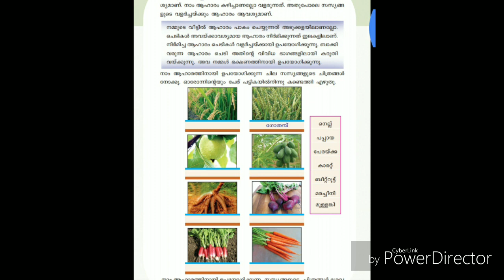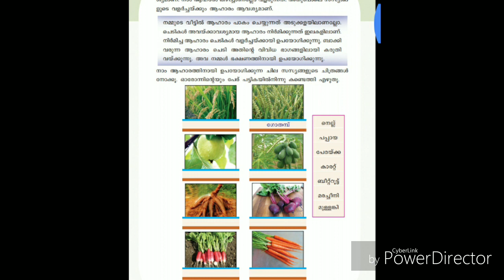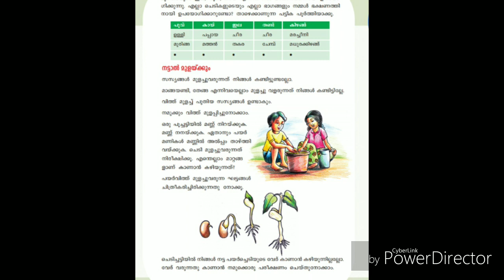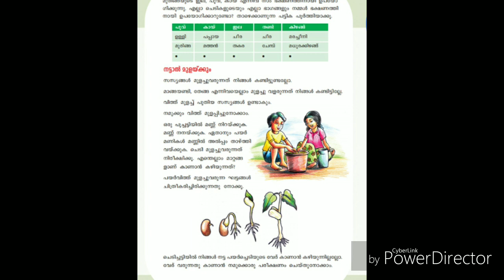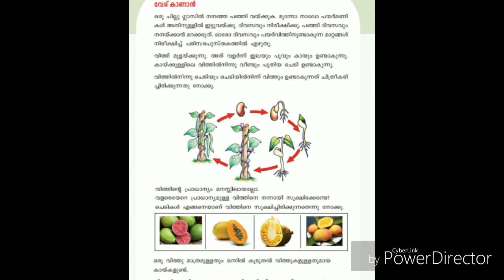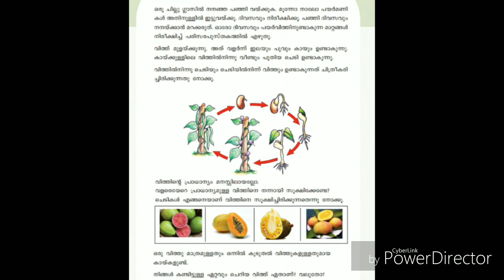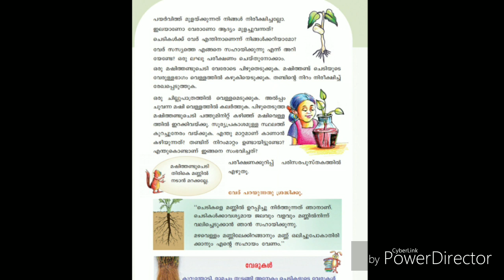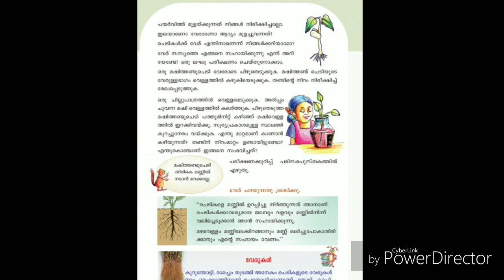STD 3 EVS പൂത്തും തളിർത്തും Part 3ഒറ്റ വിത്ത് മാത്രമുള്ളവ, ഒന്നിൽ കൂടുതൽ വിത്തുകളുള്ളവ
വേര് കാണാൻ- പരീക്ഷണം
നട്ടാൽ മുളയ്ക്കും ആഹാരത്തിന് ഉപയോഗിക്കുന്ന സസ്യ ഭാഗങ്ങൾ.